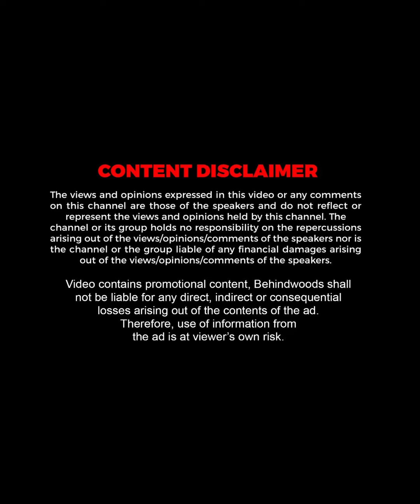Friends கடன் கேக்குறாங்களா?? RJ Balaji சொல்ற Tips-அ கேட்டுக்கோங்க😲💯